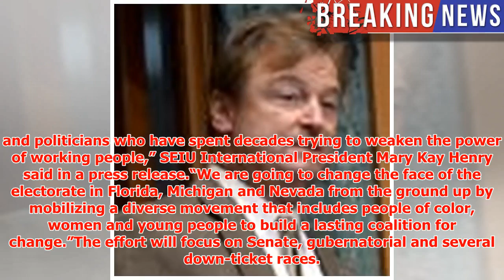Progressive groups launch $30M midterm initiative in three battleground states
► A coalition of progressive groups is launching a new, $30 million initiative aimed at winning key ra...